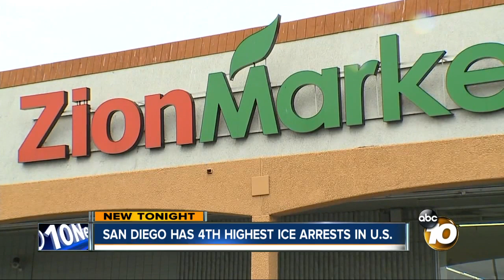San Diego ranks 4th in U.S. in ICE arrest rate